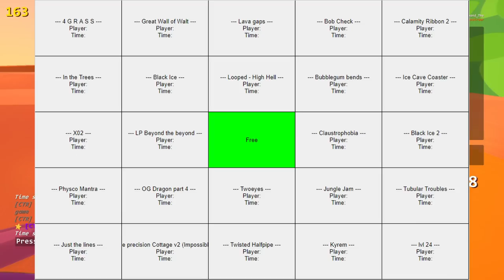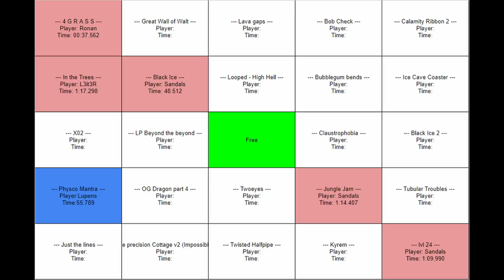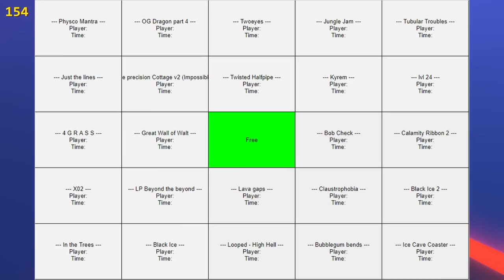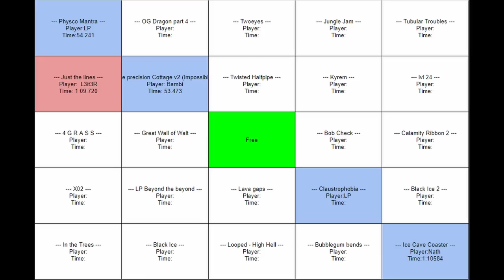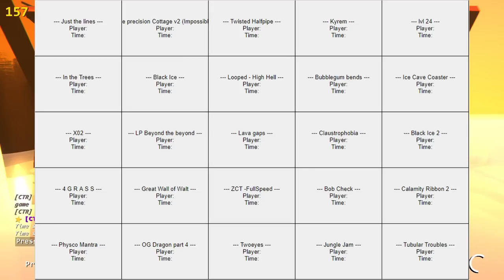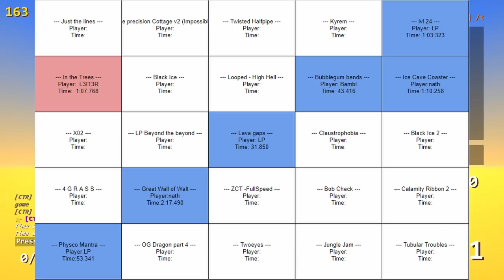We Played BINGO in Zeepkist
Thanks to all the homies who helped out and played this with me. Check out their links: